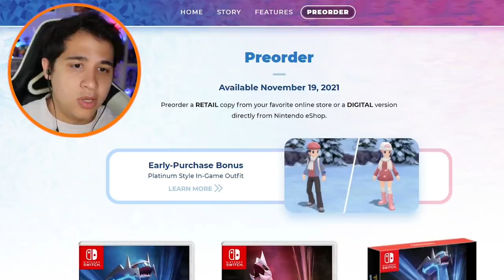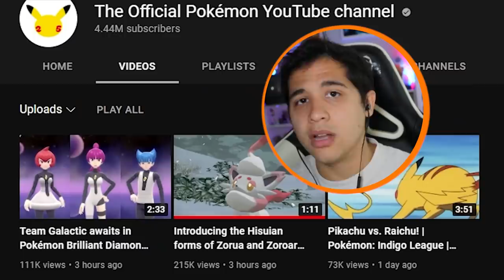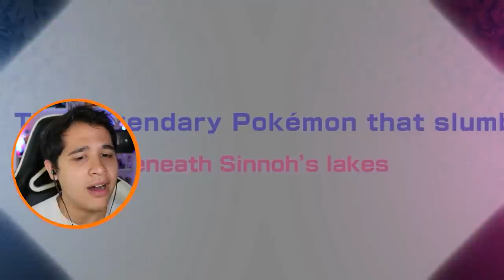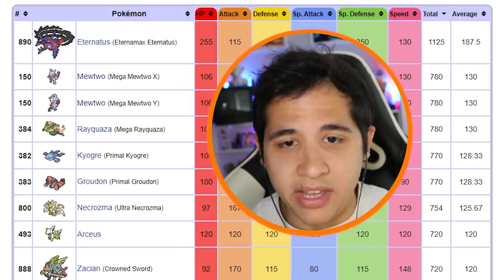The FINAL Trailer!? / Pokémon BDSP and Legends Arceus BONUSES Revealed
We finally get to see what we've all been waiting for...

Pokémon Brilliant and Shining Pearl / Legends Arceus Bonus Features Trailer Analysis